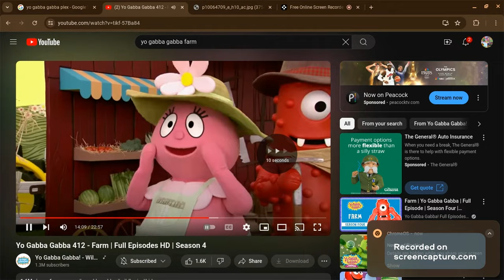Apples! I love Apples, mmm so Crunchy and Apple-y!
Taken from Yo Gabba Gabba! Season 4 Episode 12 Farm